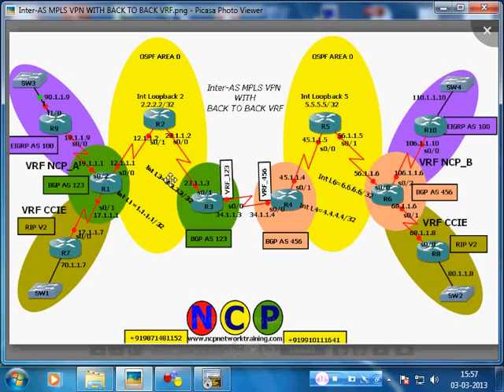Inter AS MPLS VPN With BACK To BACK VRF Part 1@ NCP